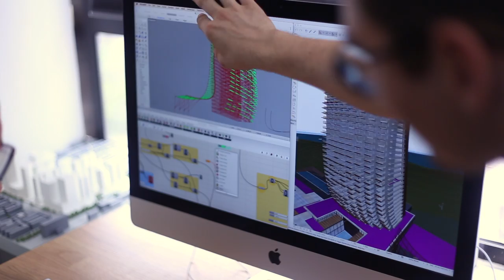ENZYME is Powered by ARCHICAD - Cinematic Trailer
GRAPHISOFT held a film competition for the partners attending the annual International Partner Conference in Cannes. This fun call-to-action sparked levels of creativity that went way beyond our expectations. The films are so outstanding that we've decided to make them available for public viewing.
So, grab some popcorn, sit back and enjoy the show!

Director: Peter KONCZ